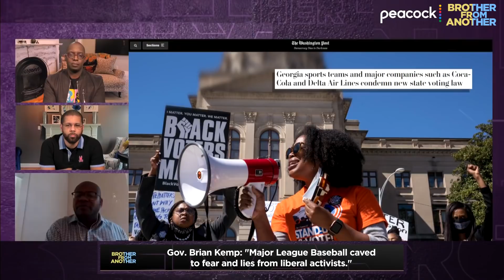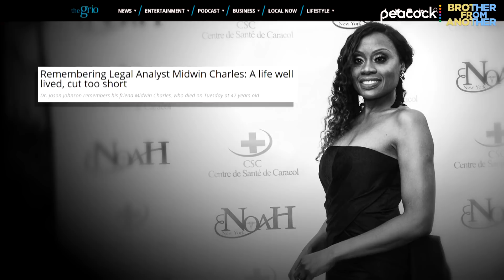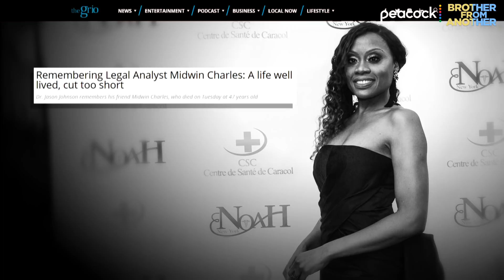Johnson doesn't see how defense can be successful in Derek Chauvin trial | Brother From Another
Jason Johnson joins Michael Holley and Michael Smith to discuss Day 8 of the Derek Chauvin trial and why it should be a straightforward case and the fallout from moving the MLB All-Star Game to Atlanta, while also reflecting on the lift of MSNBC/CNN legal analyst Midwin Charles.